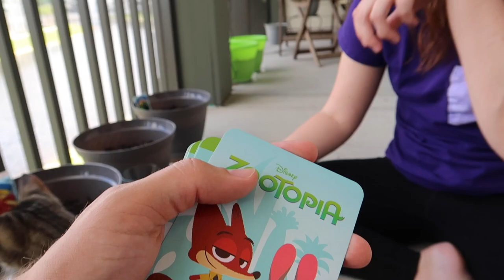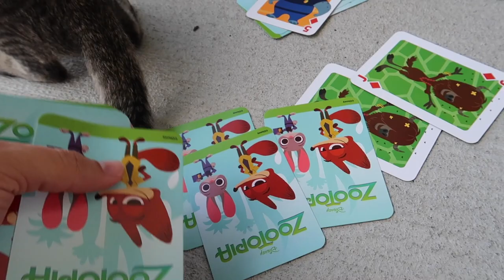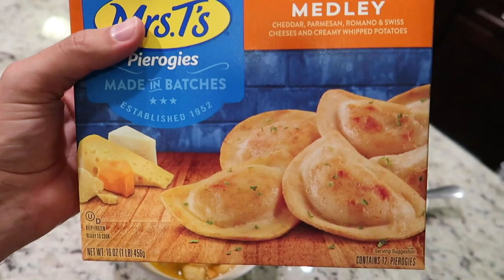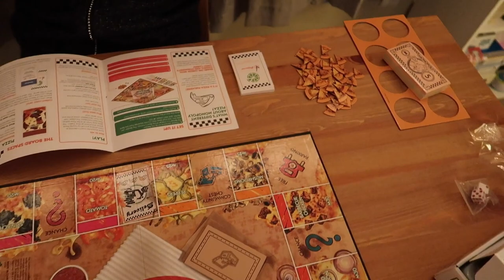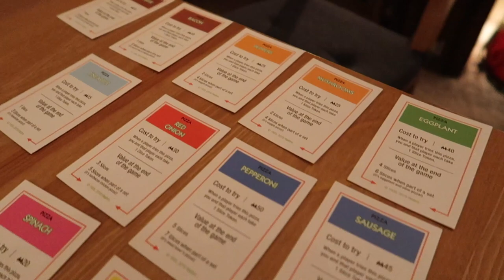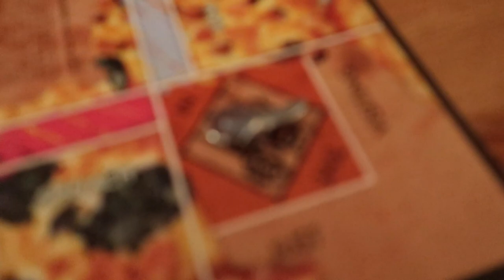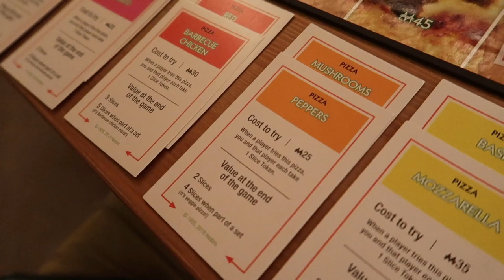Spending The Day In The Apartment!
I've debated putting up an "apartment quarantine" video for the sake of not wanting to inundate the internet with cooking videos or couch chats about television shows we're streaming, but at the suggestion of Brennan decided to record our standard day at home in the interest of being able to come back in the future and experience how we got through our days of boredom being stuck at home. We made some food (obviously), filmed a video, played some games, and showed off our little balcony garden and Brennan's roller blading skills! On an average day, we'd clean the apartment or organize some clutter, but after more than a week at home we've pretty much tidied up and disinfected everything in our apartment!